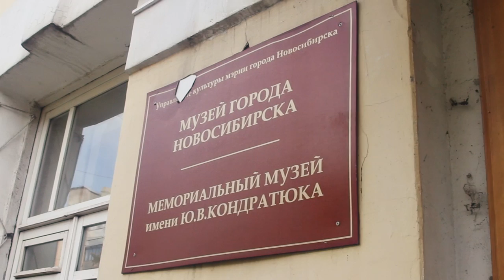Радиоточка в Музее города Новосибирска